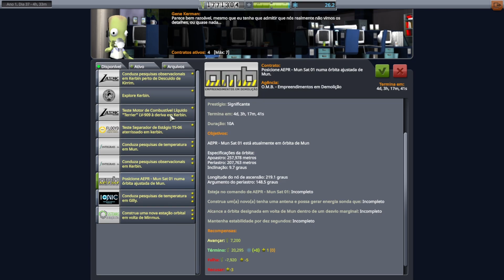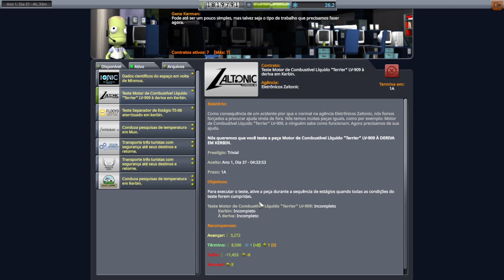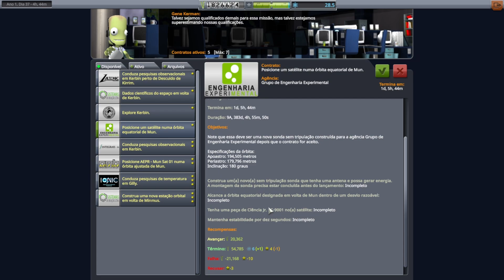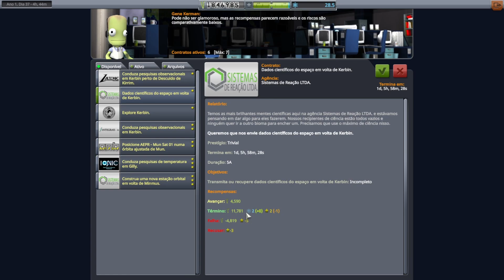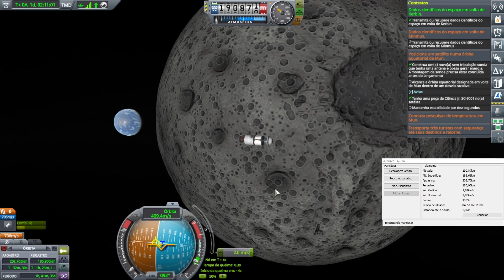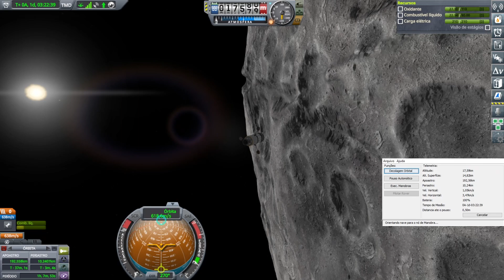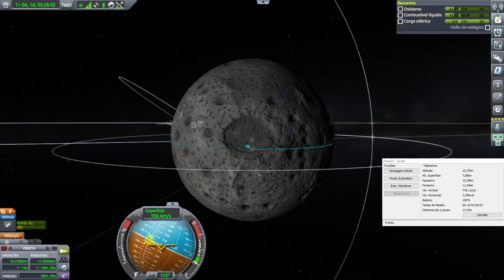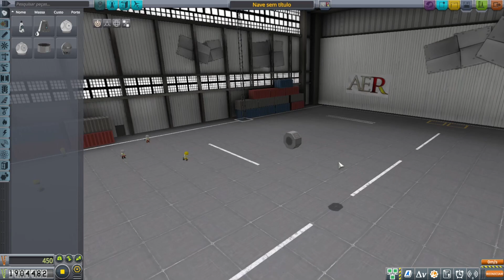Levando um satélite pra Mun numa órbita inversa! | Kerbal Space Program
Está bem difícil conseguir mais pontos de ciência, mas não podemos desistir! É melhor aceitar todas as missões, inclusive as de posicionar satélite! Vamos ver se o MechPeste ajuda dessa vez!

00:00:00 - Capítulos:
00:00:43 - Buscando as missões de hoje!
00:02:02 - Criando o foguete para o pouso à deriva!
00:04:49 - Construindo uma base de lançamento!
00:09:25 - Testando o motor à deriva!
00:13:04 - Planejando como ir para Mun!
00:15:09 - Como chegar numa órbita contrária em Mun!
00:21:17 - Fazendo a manobra final da órbita
00:27:45 - Tentando mostrar que o MechPeste funciona!!!
00:28:39 - Teste da geringonça 01
00:30:16 - Geringonça 01 menos potente!
00:32:22 - Teste da geringonça 02!